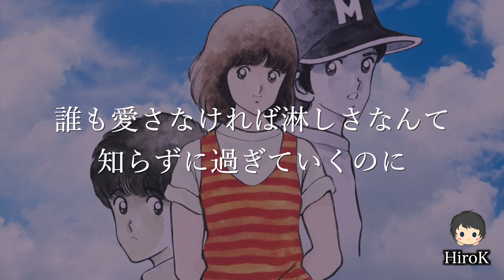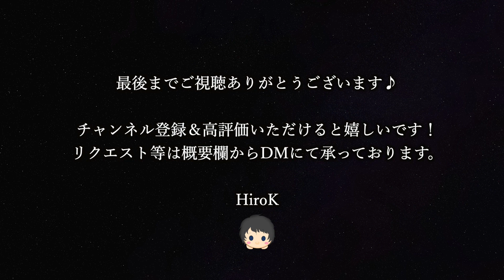【カラオケ音源】岩崎良美 ／ タッチ 〜ちょっと激しいアレンジVer〜（Instrumental）テレビアニメ「タッチ」主題歌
個人制作のオリジナルカラオケ音源です。

個人的な好みでオリジナルを少しだけ激しくアレンジしてみました。

岩崎良美 ／ タッチ 〜ちょっと激しいアレンジVer〜（Instrumental）テレビアニメ「タッチ」主題歌

※動画内のテロップでアーティスト名が”岩崎宏美”さんになっておりますが、正しくは”岩崎良美”さんになります。申し訳ございません。

▼Original▼
1985年3月21日リリース
作詞・作曲：康珍化　芹澤廣明
レーベル：キャニオン・レコード

▼アイコン画像▼
ねじる.a様

歌ってみた動画やカバー動画、楽器演奏動画等にご利用ください。
音源使用の際には、このチャンネル名＆動画URLの記載をお願いしております。

歌ってみた動画にご使用の際はMIXも承っております。
MIXの依頼はTwitterからDMにてご連絡ください。

投稿動画のURLをコメントなどに記載いただけると嬉しいです！

リクエスト・ご意見ご感想はコメントまでお願いいたします！

このチャンネルに上がっていない音源は以下のチャンネルにてアップしております。
こちらのチャンネルの音源も１部を除いてご提供可能ですので気軽にご連絡ください。

動画拝聴いただきありがとうございます！

Twitterでは活動状況をや新着情報などを更新していきます。

It is an original karaoke sound source produced by an individual.

I tried to arrange the original a little violently according to my personal taste.

Yoshimi Iwasaki / Touch ~ A little intense arrangement Ver ~ (Instrumental) TV anime "Touch" theme song

▼ Original ▼
Released March 21, 1985
Lyrics and composition: Chinfa Kan Hiroaki Serizawa
Label: Canyon Records

▼ Icon image ▼
Twist the icon image. Drawn by Mr. a!
Twist. A

Please use it for singing videos, cover videos, musical instrument performance videos, etc.
When using the sound source, please include this channel name and video URL.

We also accept MIX when using it for videos that we sang.

I would be grateful if you could include the URL of the posted video in the comments!

Please leave your requests, opinions and impressions in the comments!

Sound sources that are not on this channel are up on the following channels.

Thank you for listening to the video!

On Twitter, we will update the activity status and new information.